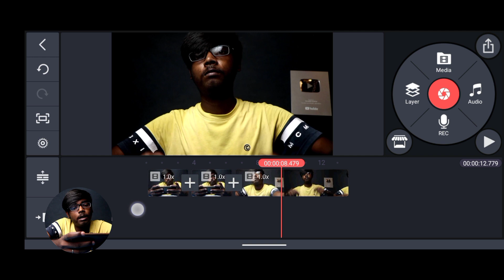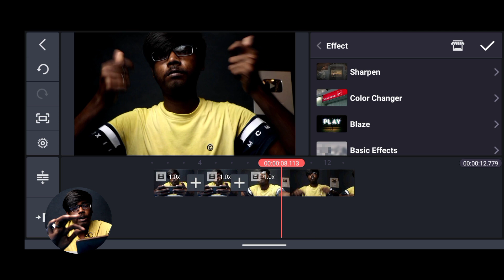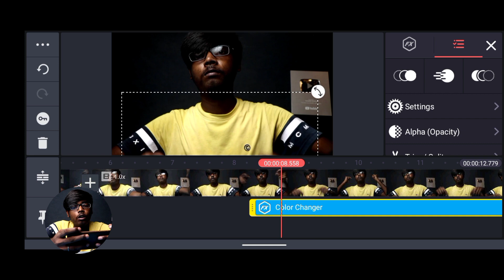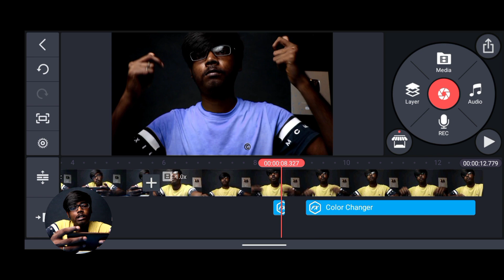Change colour of the cloth in video | Colour change video editing | Hero Gayab Mode on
Equipments used
Camera - Canon 200D

canon 50mm

Tripod - Simpex

Light setup

Green screen